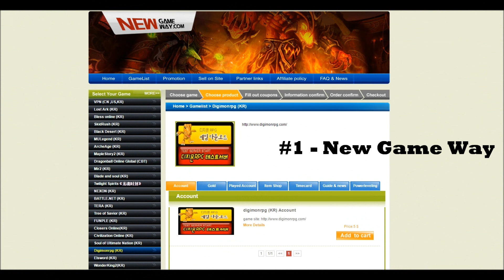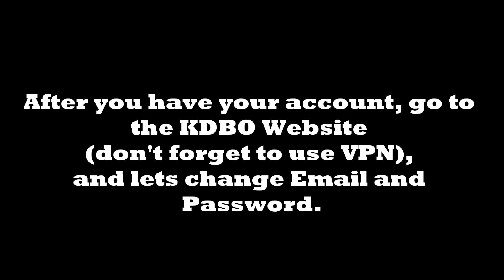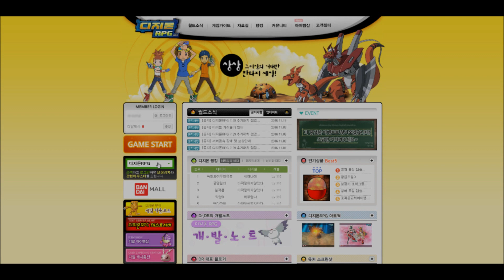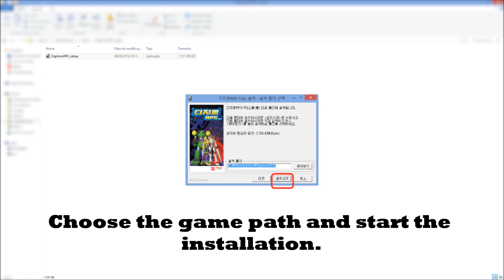How to get a Digimon RPG Account, Change Email/Pass, Download and Install! (Korean Digimon Battle)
Well, its not free, but it's the ONLY way to get an account, and anyway it's actually Cheap, Trustable and comes in few hours (max 1~2 days)!